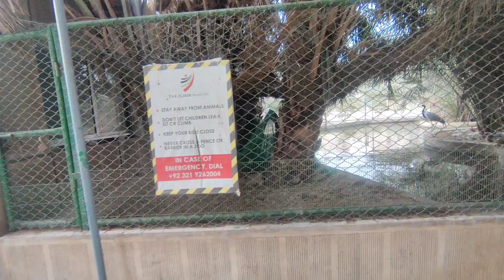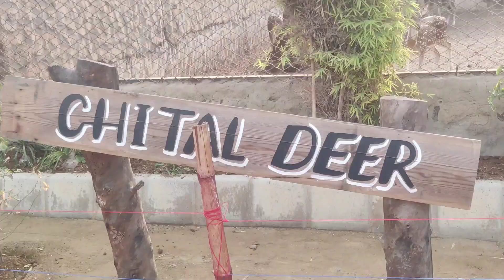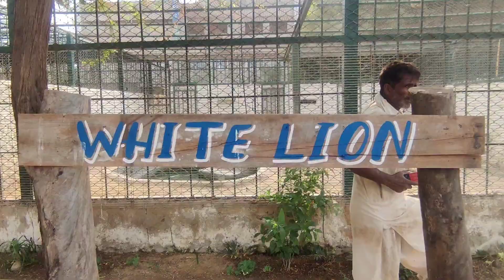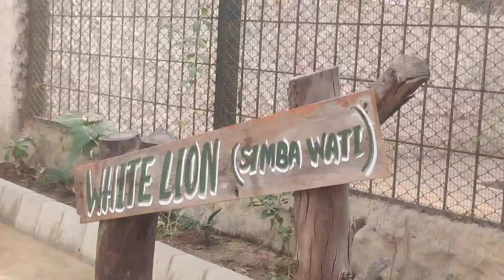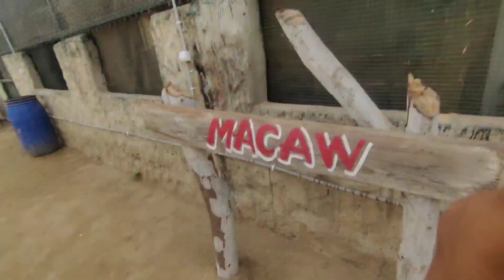First time Kangaroo Dekha🦘The Elixir Zoo Vlog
Hello 🤗
Assalamualaikum 👋

My Name is SajidAli.
I am From Karachi Pakistan.

This is My Official Vlog Channel.

Mobile I Use (OnePlus 8T)